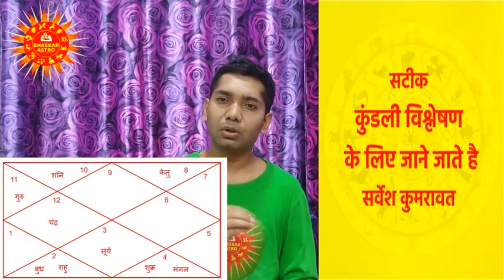Dhanu Rashifal July 2021 | धनु मासिक राशिफल जुलाई 2021 | Dhanu Rashi | Sagittarius Monthly Horoscope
जानें साल 2021 का जुलाई महीना कैसा रहेगा आपकी राशि के लिए। इस वीडियो के माध्यम से आपको आपके करियर, बिजनेस, प्रेम जीवन, वैवाहिक जीवन, पारिवारिक जीवन, आर्थिक जीवन, स्वास्थ से जुड़ी संपूर्ण जानकारी दी जाएगी। इसी के साथ आपको इस महीने आने वाली परेशानियों को दूर करने के लिए उपाय बताये जायेंगे ! जिसे करके आप सकारात्मक बन सकते है और सफल हो सकते है !

आप ज्योतिषी सर्वेश कुमरावत से अगर अपनी कुंडली विश्लेषण करवाना चाहते है तो 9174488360 पर व्हाट्सप्प मैसेज करके अपॉइंटमेंट बुक करें !

हमारे द्वारा निम्न सेवाएं दी जाती है:

कुंडली विश्लेषण
टैरो कार्ड्स रीडिंग
कुंडली मिलान
प्रेम जीवन में समस्याओं का समाधान
विवाह में देरी का समाधान
वैवाहिक जीवन की समस्याओं का समाधान
बिज़नेस सम्बन्धी समस्याएं
नौकरी सम्बन्धी समस्याएं
कैरियर सम्बन्धी समस्याएं
स्वास्थ्य सम्बन्धी समस्याएं
संतान सम्बन्धी समस्याएं
व्यक्तिगत सम्बन्धी समस्याएं
आर्थिक समस्याएं
ग्रह दोष पूजन
सरल उपाय

Know how the month of July 2021 will be for your zodiac sign. Through this video, you will be given complete information related to your career, business, love life, married life, family life, financial life, health. Along with this, you will be told the remedies to overcome the problems coming this month. By doing this you can become positive and can be successful.

The following services are provided by us:

Horoscope Analysis
Tarot Card Reading
Kundli Matching
Love Life Solution
Pre Marriage Solutions
Married Life Solutions
Business Related Solutions
Job Related Solutions
Career Problems Solutions
Health Solutions
Child Birth Solutions
Personal Problems Solutions
Financial Solutions
Grah Dosh Puja
Quick and Simple Remedies

pisces monthly horoscope
monthly horoscope mesh
monthly horoscope vrishabh
monthly horoscope mithun
monthly horoscope kark
monthly horoscope sinh
monthly horoscope kanya
monthly horoscope tula
monthly horoscope vrishchik
monthly horoscope dhanu
monthly horoscope makar
monthly horoscope kumbh
monthly horoscope meen
masik rashifal
masik rashifal 2021
masik rashifal mesh rashi
masik rashifal vrishabh rashi
masik rashifal mitun rashi
masik rashifal kark rashi
masik rashifal sinh rashi
masik rashifal kanya rashi
masik rashifal tula rashi
masik rashifal vrishchik rashi
masik rashifal dhanu rashi
masik rashifal makar rashi
masik rashifal kumbh rashi
masik rashifal meen rashi
मासिक राशिफल